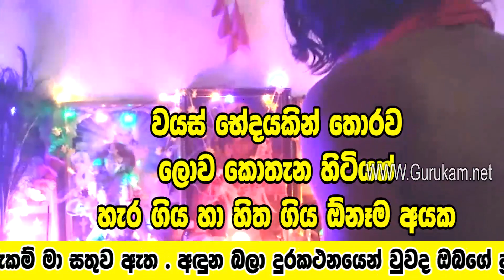අති ප්‍රබල සත්‍ය නීචකුල වශී ගුරුකම් | Gunasiri Villiya Gurunnanse | Washi Gurukam | Manthara Gurukam